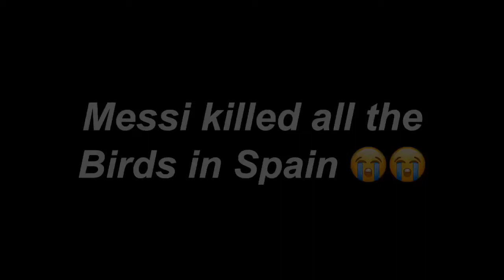Lionel Messi amazing shots